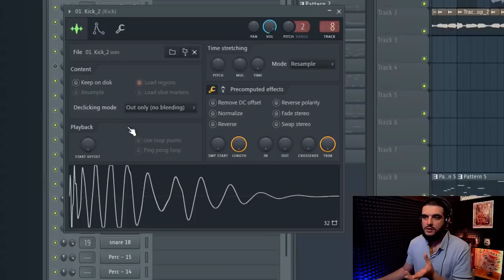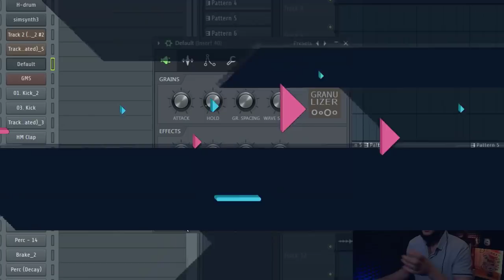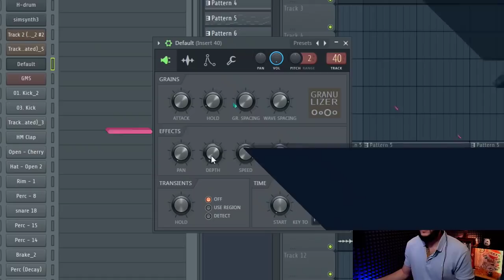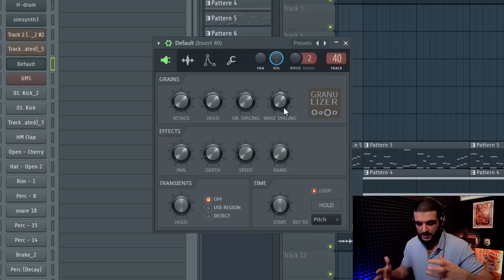Воображение и Fruity Granulizer - путь к уникальному звучанию!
Записывайся на 2х недельный онлайн курс по созданию битов тут: vk.cc/c72XUU

Сегодня делаю обзор vst Fruity Granulizer. Используя этот гранулярный синтезатор можно добиться интересного, а главное уникального звучания. Дайте волю воображение и получите неожиданный результат!

▼▼▼▼▼▼▼Это должно быть интересным▼▼▼▼▼▼▼

▼▼▼▼▼▼▼ Подробней о канале ▼▼▼▼▼▼▼

Если ты начинающий битмейкер и хочешь научиться писать крутые биты в FL Studio, то ты пришел по адресу. Также мои уроки битмейкинга в fl studio будут полезны и интересны для уже опытных битмейкеров.

Меня зовут Савченков Иван, я также известен как Дон Хуан Beatz и ты на канале "Битмейкинг в FL Studio" (ранее школа Сам себе битмейкер). В своих видео я стараюсь сделать обучение битмейкингу максимально простым и понятным.

Если ты хочешь узнать, как писать биты в fl studio, то мои курсы битмейкинга помогут тебе в этом. На моем канале ты найдешь много информации о том, как сделать минус в fl studio, также я записываю уроки с обзорами битов разных треков, из которых ты сможешь узнать как сделать бит в стиле твоего любимого исполнителя.

Обучение битмейкингу в FL Studio в моих видео проходит в простой и доступной каждому форме с присутствием легкого юмора. Добро пожаловать и приятного обучения.

▼▼▼▼▼▼▼ С кем я работа ▼▼▼▼▼▼▼

P.S. Я работал с: 808 Mafia, Жак-Энтони, Obe 1 Kanobe, Корифей